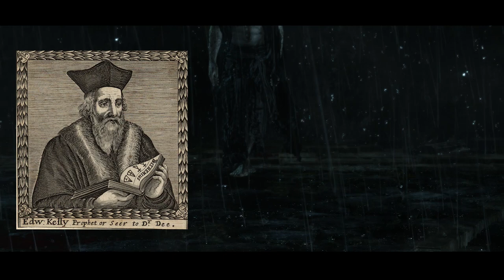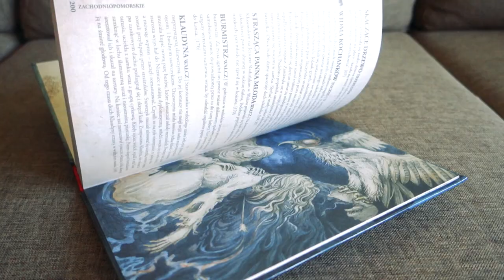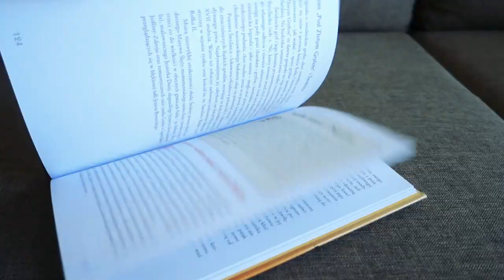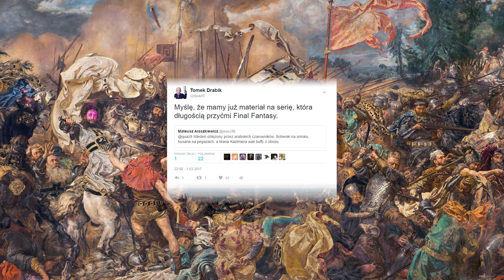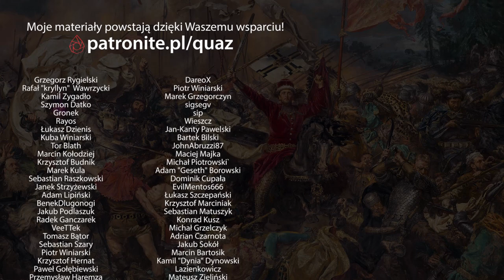Jagiełło bijący nieumarłych krzyżaków? - czemu gry unikają polskiej historii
Videofelieton o tym, że gry powinny być mniej wyjałowione kulturowo.

Materiał zawiera rozgrywkę, przerywniki filmowe i zajawski z gier:
Nioh (Team Ninja/Sony Interactive Entertainment/Koei Tecmo), Dragon Age: Inkwizycja (BioWare/Electronic Arts), Wiedźmin 3: Dziki Gon (CD Projekt RED), Zaginięcie Ethana Cartera (The Astronauts/Nordic Games/cdp.pl), For Honor (Ubisoft Montreal/Ubisoft), Wolfenstein: The New Order (MachineGames/Bethesda Softworks), Dark Souls III (FromSoftware/Bandai Namco Entertainment).

Zawiera też muzykę z gier Nioh, Wiedźmin 3: Dziki Gon, Wolfenstein: The New Order oraz Dark Souls III w tle.

Z uwagi na to, że sporo osób pyta w komentarzach o pokazane książki, oto one:
"Bestiariusz słowiański", autorzy: Paweł Zych, Witold Vargas, Anna Chudzik, Jakub Kinel.
"Duchy polskich miast i zamków", autorzy: Paweł Zych, Witold Vargas, Anna Chudzik, Jakub Kinel.
"Księga smoków polskich", autorzy: Bartłomiej Grzegorz Sala, Witold Vargas, Paweł Zych, Anna Chudzik, Tadeusz Nuckowski, Jakub Kinel.
Wszystkie trzy wydane przez wydawnictwo Bosz, można znaleźć je na ich stronie